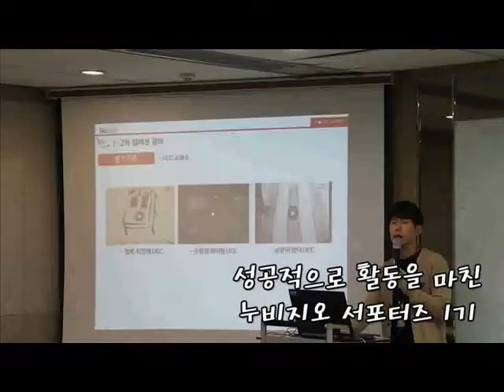[대외활동 추천] 누비지오 대학생 서포터즈!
MD/마케터 지망생 드루와~
주간 개인미션과 팀미션으로 진행!

- UCC 촬영 교육 / 제작 및 바이럴
- 직접 MD가 되어 기획전 만들기!
- 자체 생산 공정 직접 견학의 기회!
- 현업 마케터/MD는 물론 생산직원들과의 만남!
- 실전 마케팅 체험!